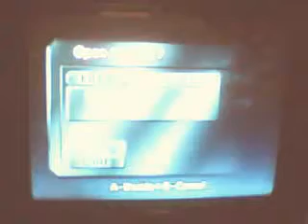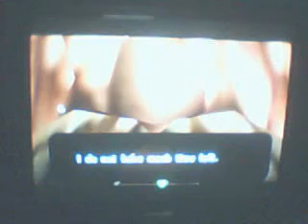lets play ocarina of time pt. 1-hi navi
this is a great game people